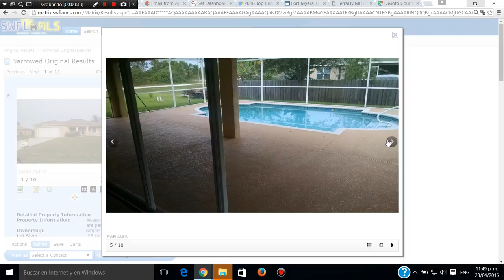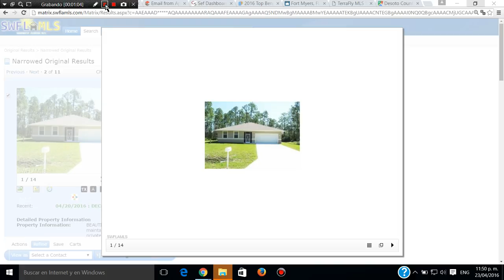COMPRE SU CASA A 20 MINUTOS DE ESTAS PLAYAS LAS MAS BONITAS DE LA FL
EL MEJOR MOMENTO PARA COMPRAR SU  PRIMERA CASA FINANCIADA EN FLORIDA

Ofrecemos las mejores herramientas hipotecarias disponibles en Internet: compras fáciles, prácticas y en línea para obtener los mejores programas de préstamos y la mayoría de las tasas disponibles, junto con la asistencia de un oficial experimentado en préstamos en vivo para guiarlo a través del difícil y confuso proceso de elección y obtener el préstamo exacto para satisfacer sus necesidades específicas.
 Comprar una nueva casa?
¡Felicitaciones por tu decisión de comprar una nueva casa!Hay muchas cosas importantes a considerar a lo largo del proceso, especialmente si usted es un comprador de vivienda por primera vez.
  ¿Solicitando un préstamo? Nuestro proceso de solicitud en línea está diseñado conve-nientemente para permitirle detenerse en cualquier momento y reanudarlo donde lo dejó. Después de enviar una solicitud, puede verificar el estado del préstamo a su con-veniencia.

Soy Ingeniero y he vivido en Florida  durante 17 años. He estado listando y vendiendo casas por 13 años. Me especializo en la lista de casas para la venta, primera vez compra-dores de vivienda, Va, FHA y la financiación convencional. Cientos de ejecuciones bancarias y ventas cortas. Soy un especialista en reubicación.
1. REALTOR : SERGIO JARAMILLO BOTERO
6. TUMBLR          →CASASBARATAS.TUMBLR.COM
7. OFF →                  (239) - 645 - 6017,
8. CELL →                (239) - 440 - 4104
9. FAX → (                (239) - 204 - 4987
10. FREE CALL →   (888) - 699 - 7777
12. NOTARY PUBLIC, STATE OF FLORIDA
Page web Notary Public, State of Florida